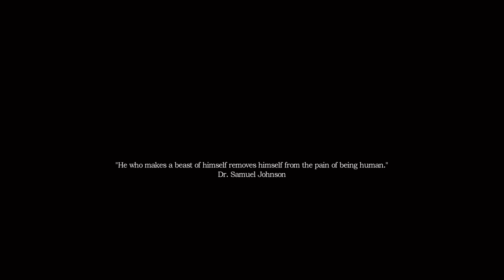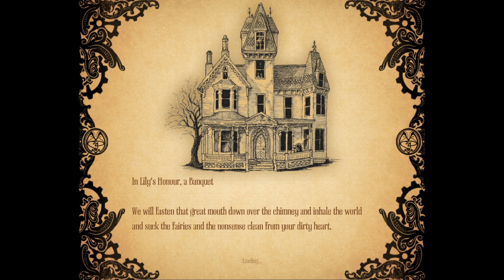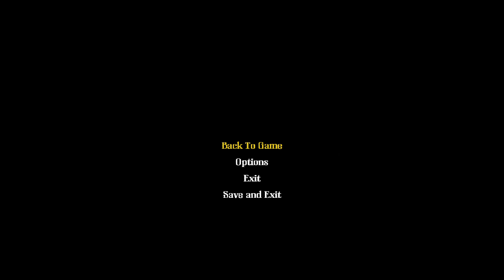No Thankyou Demon Spawn! | Amnesia: A Machine For Pigs | 7 Days of Screams 2021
I will remember this!